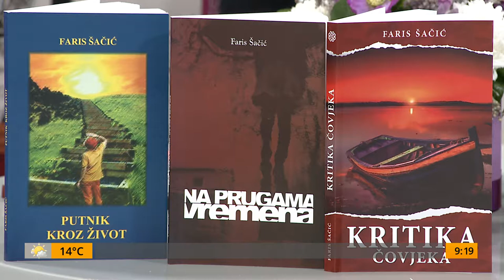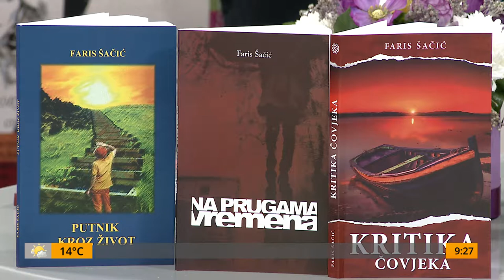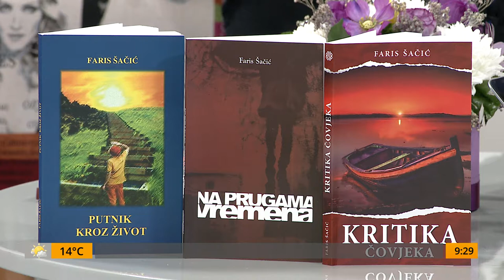FARIS ŠAČIĆ - Sarajevsko jutro 15. 07. 2019.